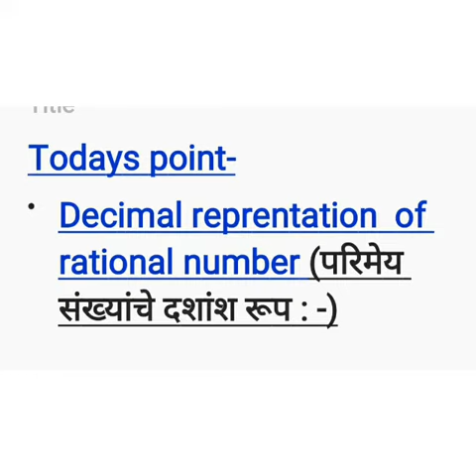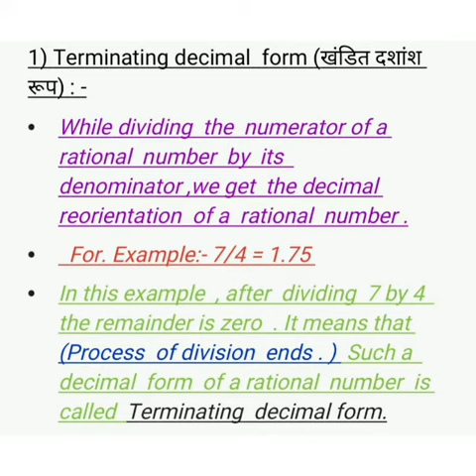24 June 2020